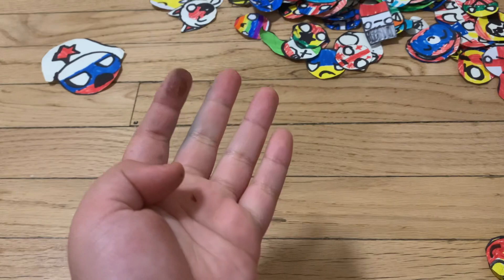Nine new country balls